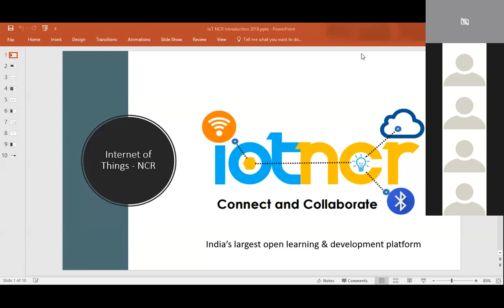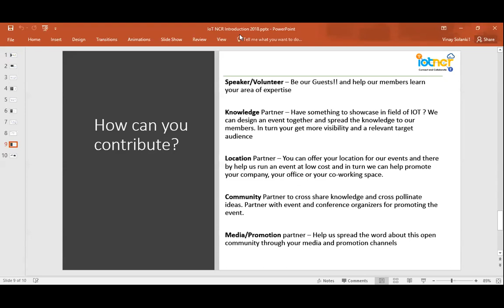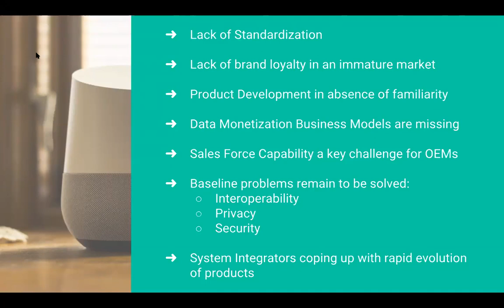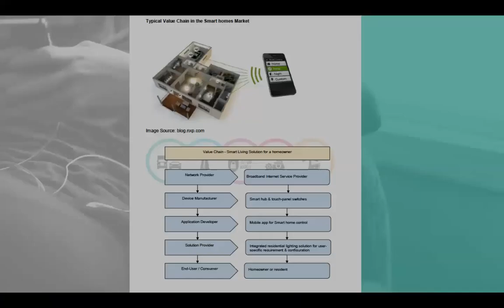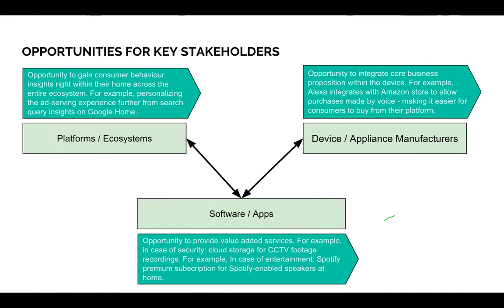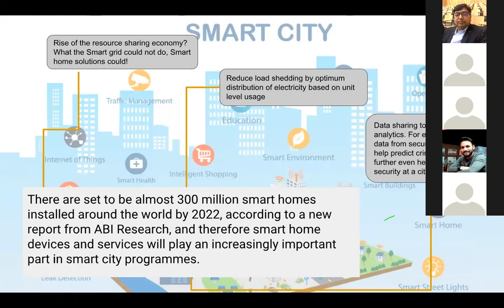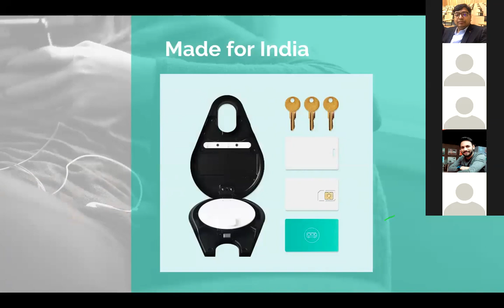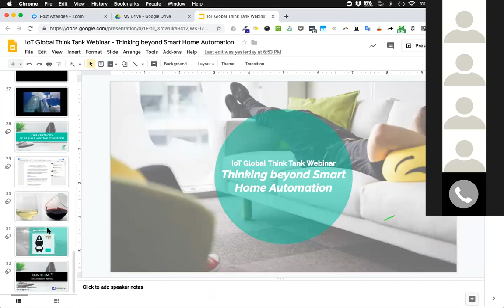Smart Living Webinar @ IoT Global Think Tank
I had conducted a webinar for Home IoT enthusiasts giving my point of view on the Smart Home market in India and what the industry needs.